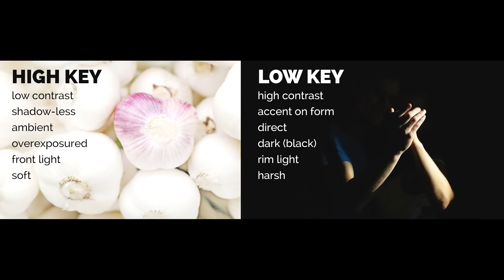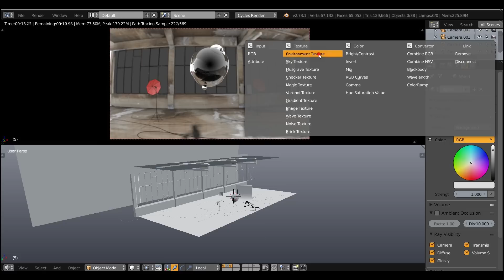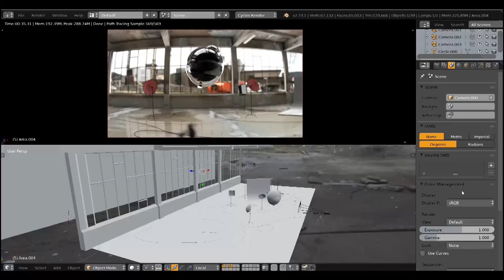How To Set Up High Key Lighting in Blender. Lighting Project #3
In this tutorial, we discuss how to set up High Key Lighting in 5 steps, using Blender.